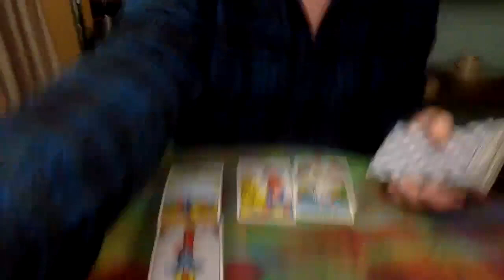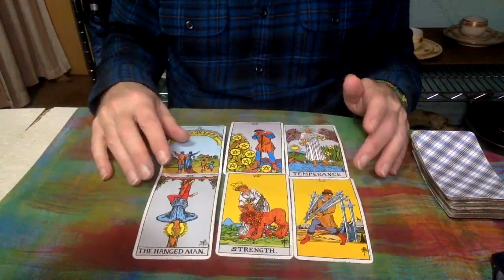Daily Tarot Reading November 9 Balance on the horizon